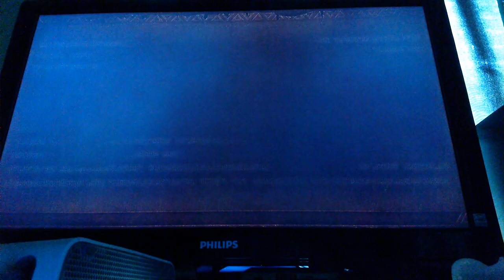Let's Play Hyrule Warriors Part 4: Manhandla Is a Dick!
Our travels takes us to some generic valley of darkness, and it is here we meet the fan service character of the game, Cia. We also fight Manhandla, who is still sore about not being in Little Shop of Horrors. Anyways, enjoy.
P.S. Sorry about the glare. There was nothing we could do.